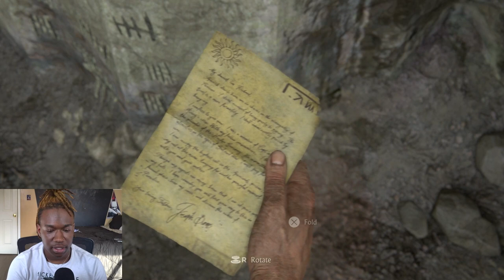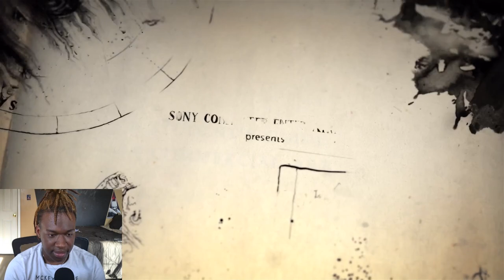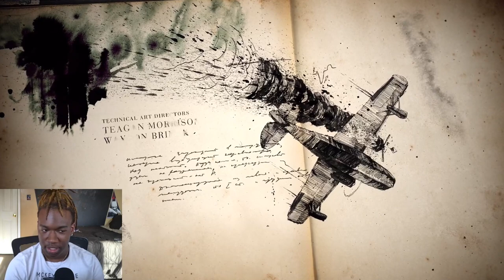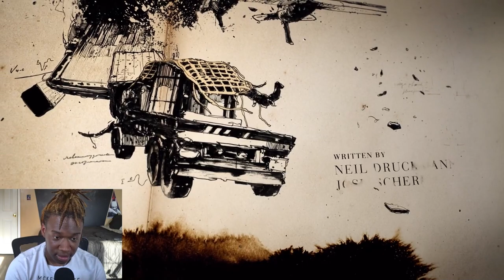WE'RE ALREADY LOSING PEOPLE?! | Uncharted: A Thief's End - Part 1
Hey! Thanks for checking out my video. In this video I throw the most deadliest hand in Uncharted 4
00:00 Intro
01:59 Gameplay
56:07 Outro

*Ipad pro
PhotoShop
*Apple Pencil
*Procreate